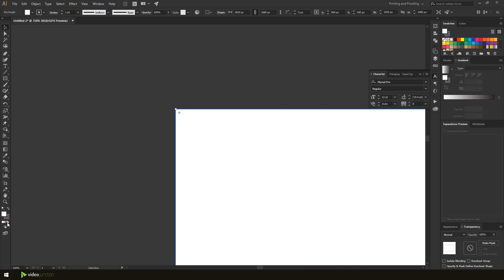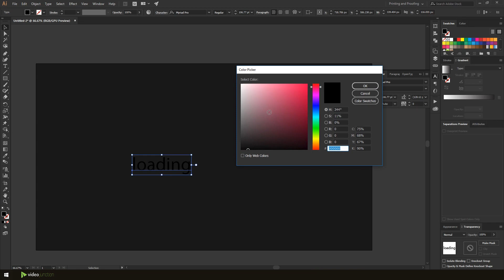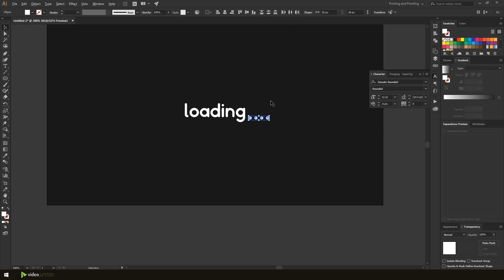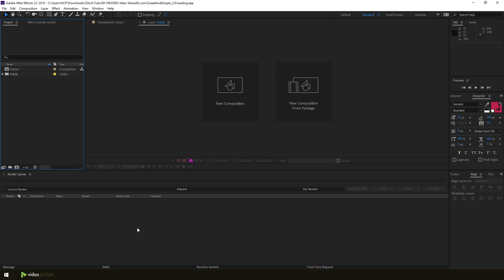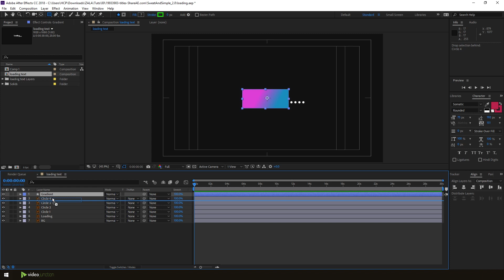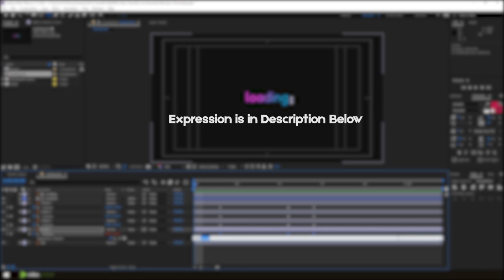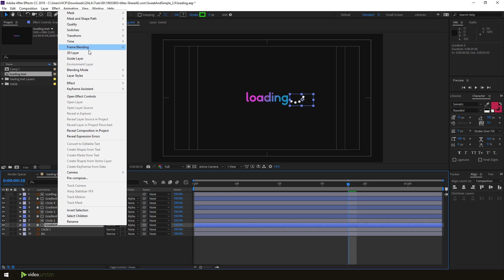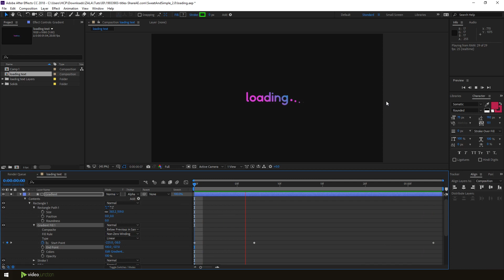How To Make Loading Text Animation In After Effects | Video Junction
Hello! Friends

Welcome to Video Junction.

Learn How To Make Loading Text Animation In After Effects | Video Junction

Expression LINK :-

1

2

3

4